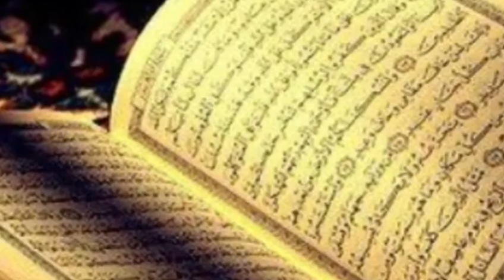April 4, 2022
የ2022 የረመዷን ኢፍጣር ዝግጅት በፈርስት ሂጅራ ፋውንዴሽን ተዘጋጅቶ ለ April 9 & 16 በ Annandale High School 4700 Medford Dr. Annandale VA. 22003 ይጠብቃችዋል::